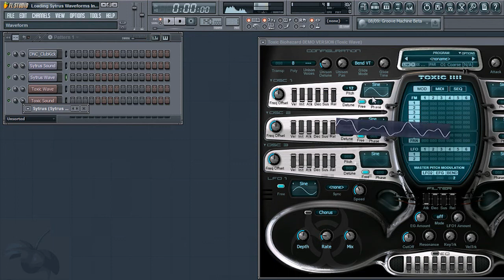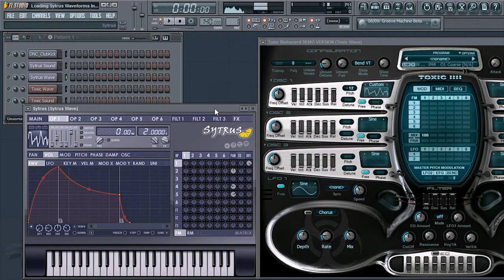Loading Sytrus Waveforms Into Toxic BioHazard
AudioCollege - Your #1 Source for Everything Audio